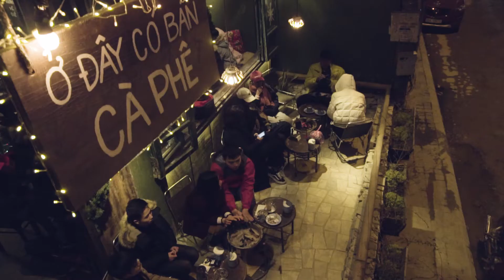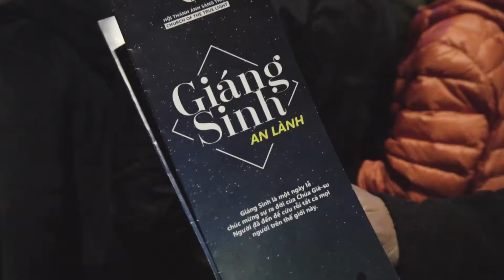Sapa (Việt Nam) Christmas trip 2017